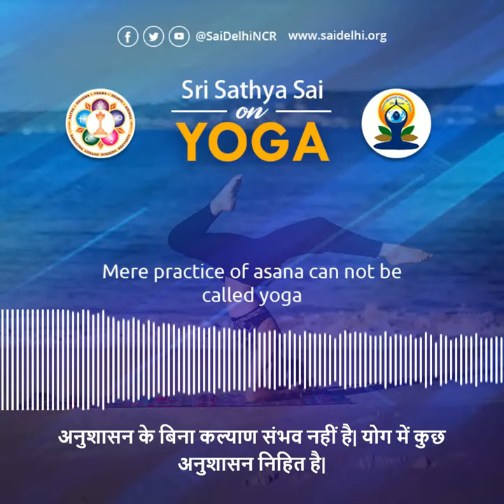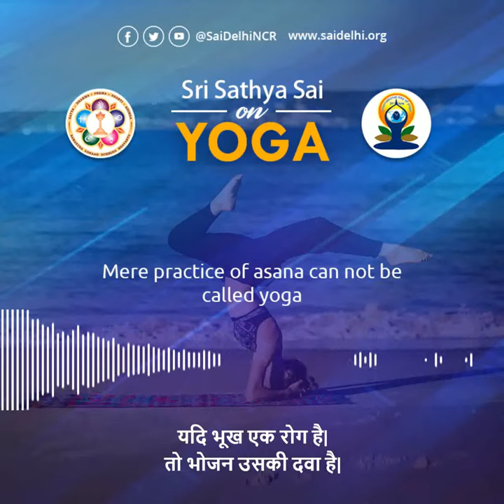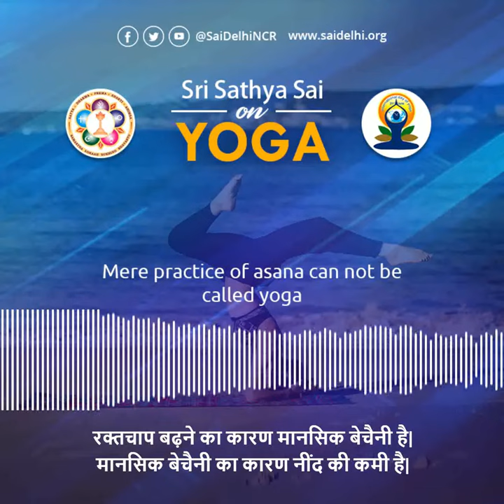Mere practice of asana cannot be called yoga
Today being the International Yoga day, Sri Sathya Sai Seva Organization Delhi - NCR brings the discourses by Sri Sathya Sai Baba on Patanjali Yoga Sutras, and the discipline of Yoga.

Listen as Sri Sathya Sai Baba explains on;

1. Discipline in Yoga
2. Yoga as medicine
3. Food and its impact on health
4. Eating within limits
Brought by : Sri Sathya Sai Seva Organisation, Delhi-NCR